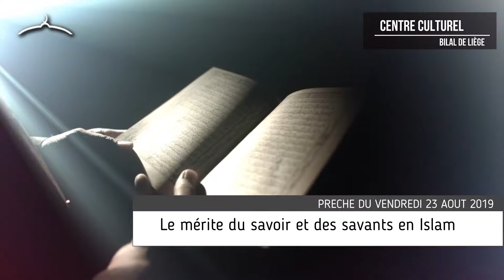LE MÉRITE DU SAVOIR ET DES SAVANTS EN ISLAM - Prêche du vendredi 23 août 2019 - CCBL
Prêche du vendredi 23 août 2019
LE MÉRITE DU SAVOIR ET DES SAVANTS EN ISLAM